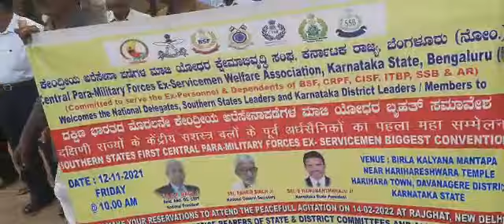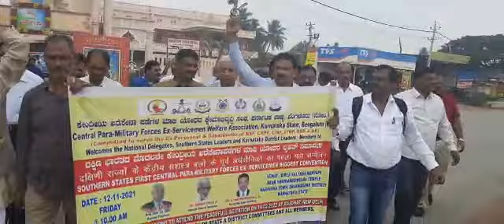भगवान हरिहरेश्वर की धरती से राजघाट 14 फरवरी शांतिपूर्ण आंदोलन की शुरुआत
Video from Ranbir Singh